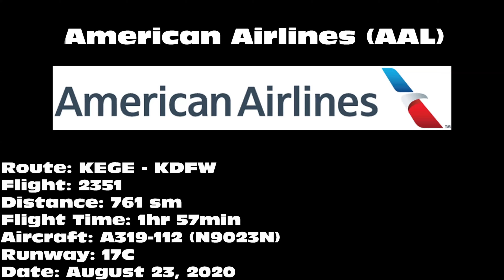American Airlines A319-112 [N9023N] -- UHD 4K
American Airlines A319-112 landing on 17C at Dallas/Fort Worth International Airport (DFW) on August 23, 2020